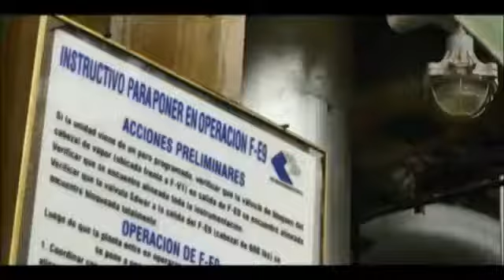Refinería de Esmeraldas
Antes de la Revolución Ciudadana y Después !!